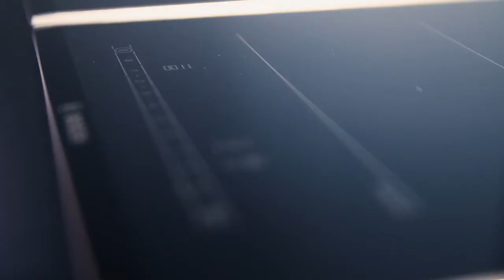KitchenCase | SAT.1 Schweiz | So. 19.55 Uhr | S04E06 bei A Vogel Bioforce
In der Kochsendung «KitchenCase» besucht Torsten Götz verschiedene Schweizer Büros, Werkstätten sowie Sportclubs und lädt die Angestellten zum gemeinsamen Koch-Event ein. Mit dem KitchenCase, einer mobilen Küche auf vier Rädern, kocht der
deutsch-schweizerische Koch und Gastronom zusammen mit den Angestellten ein gesundes, schnelles und geschmackvolles Mittagsmenü.